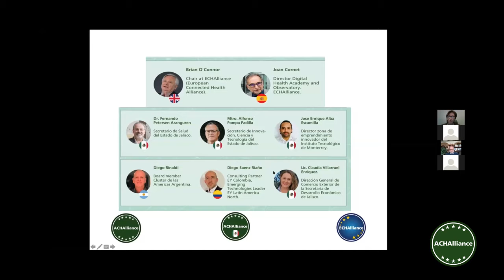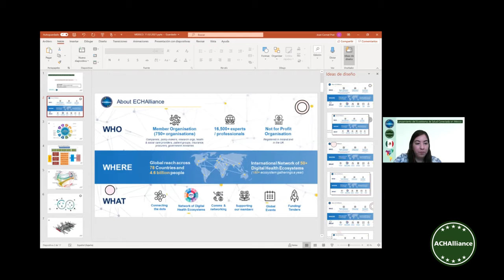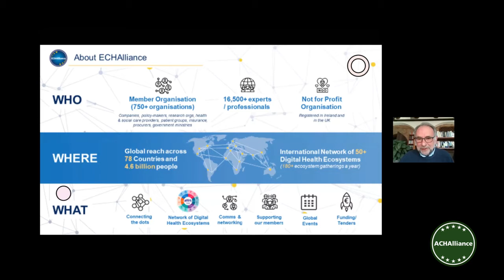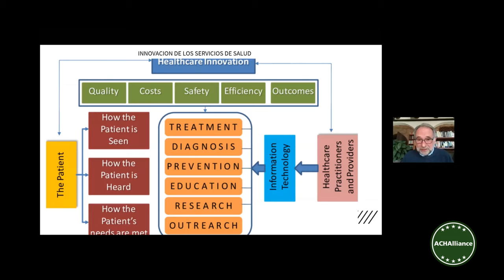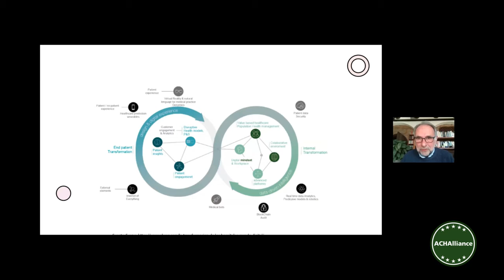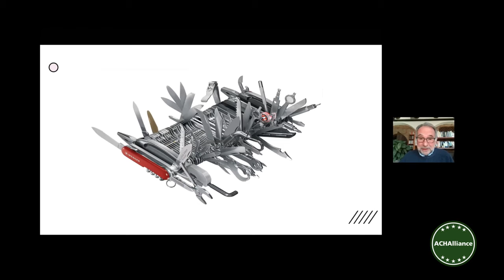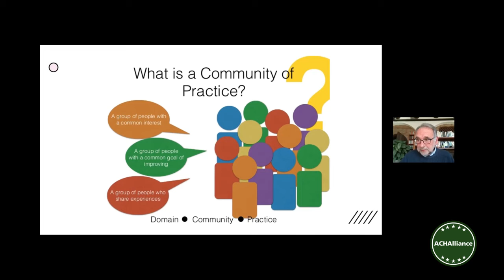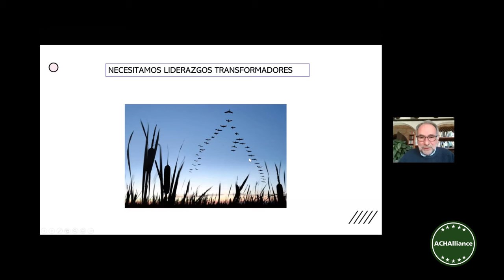Dr. Joan Cornet - LANZAMIENTO DEL ECOSISTEMA DE SALUD CONECTADA EN MEXICO 11.2 .21 - ACHAlliance